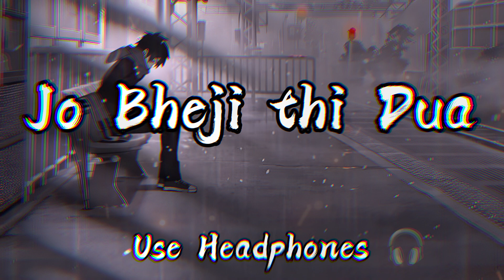🌍🥺lofi radio || study music || lofi hip hop ☁️ chilledcow 🥰 the bootleg boy || lofi chill beats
LOFI_SONG_MANTAI MUSIC